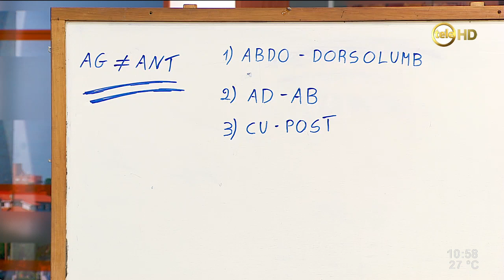Músculos agonistas y antagonistas / parte 2